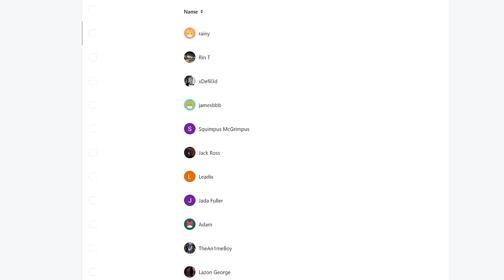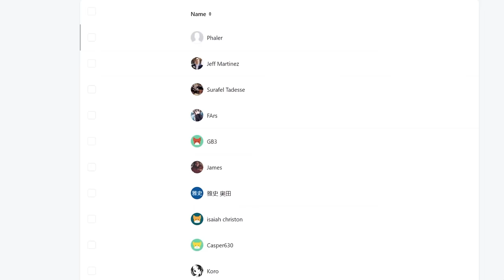"THIS GUY IS FUNNY" Frieren: Beyond Journey's End Episode 3-5 REACTION VIDEO!!!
Frieren: Beyond Journey's End REACTION

►VIDEO: "THIS GUY IS FUNNY" Frieren: Beyond Journey's End Episode 3-5 REACTION VIDEO!!!

frieren anime
frieren anime reaction
frieren beyond journeys end
frieren beyond journeys end episode 5
frieren beyond journeys end episode 5 reaction
frieren episode 5
frieren episode 5 reaction
frieren opening reaction
sousou no frieren
Frieren: Beyond Journey's End Episode 3-5
REACTION VIDEO!!!
"THIS GUY IS FUNNY"